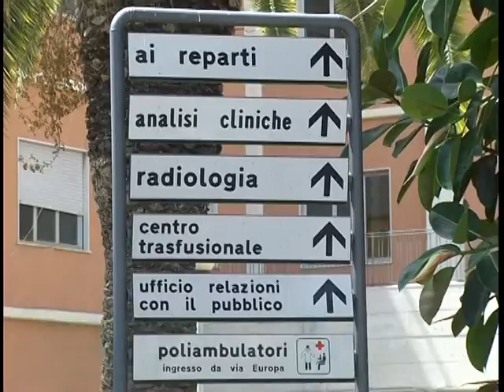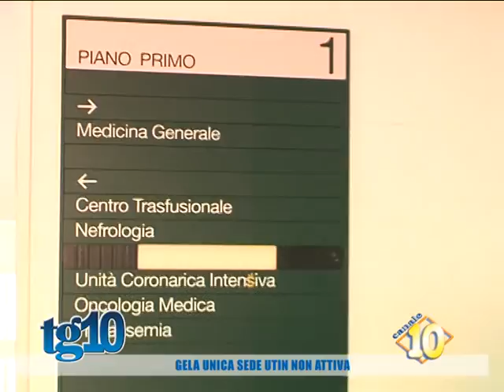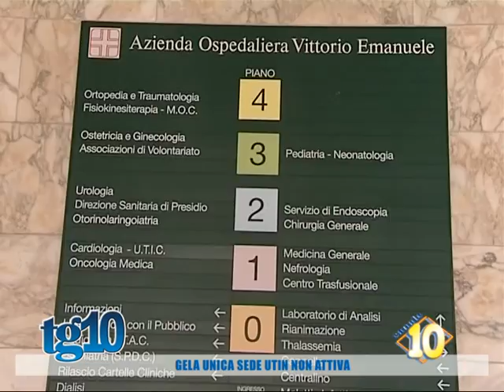Gela unica sede UTIN non attiva